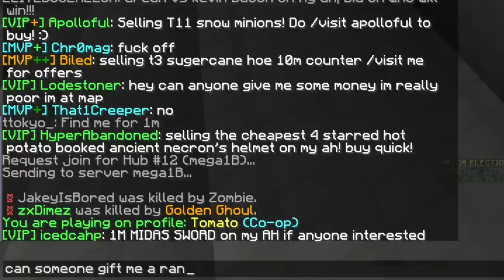POV: You're a Non (Hypixel Skyblock)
POV: You're a Non (Hypixel Skyblock) ➨ deotime

➨ Texture pack: RKY's 300k

Song(s)

CPU: AMD Ryzen 7 3700X 8-Core 3.6GHz
Motherboard: Gigabyte B450 AORUS PRO WIFI
Keyboard: Corsair K63 Compact Mechanical Gaming Keyboard — CHERRY® MX Red

Mouse: Glorious™ Model O

Monitors: None, I use my third eye (jk, dm on discord if you wanna know those lol)

Why are you reading thisthis Minecraft YouTube video was made on Hypixel. Hypixel is a server with lots of games, such as Bedwars, Skywars, and Minecraft's biggest MMORPG Hypixel Skyblock. Hypixel has has a lot of notable players, such as Dream, Technoblade, and Tommyinnit. Hypixel Skyblock is Hypixel's most popular game. Some of the popular items are the Hyperion, Necron armor, Storm armor, overflux, plasmaflux, the 50mMidas sword, the Aspect of the end, the Aspect of the dragons, the valkyrie, and many more. Some of the bad things on Skyblock are Duping, irl trading, and scamming. I hope you enjoyed these words which are all relevant to the video! Also, a new farming island was added which has the Golden Ball item, which no one owns and is one out of one (1/1). Rat pet is cool. Swavy, Timedeo, Fairy Soul Guide, Money Making Method, and other things are all part of the server, along with Refraction. Dungeons necron floor 7. Master mode is a thing as well. They recently nerfed the strength stat, making a lot of dungeons classes a lot worse such as Berserker and Archer. Mage, Healer, and Tank should be fine. God I keep adding so many keywords, this will be an entire bible soon. The hypixel admins have completely removed sword swapping and killed the bonemerangs. The giants sword is also dead now. The Astrea is still trash. This is a Hypixel Skyblock Tutorial, or a Hypixel Skyblock Dungeons Guide. please fix negative strength because of the Soul Eater enchant, and buff archer. nerfmage tho. I voided the Hyperion, so sad. I love Technoblade and Dream and Tommyinnit and 56ms (Swavy) and Thirtyvirus, not just because their names get views as meta tags. This video is not a Dungeons Guide, Money Making Method Guide, Hypixel Skyblock Guide, or anything of the sort. Recently, Hypixel released the SMPS, similar to the Dream SMP with members like Skeppy and Sapnap. This is long lol. Then 600 the next day. Then 700 the next day. What the freak! I AM AT 800 NOW GG! Also Hypixel Admins released an enderman slayer boss quest thing, and it is pretty difficult to kill which is why you would need an enderman slayer guide or tips and tricks on how to beat the new enderman slayer. The Juju bow is really good. I also like the warden helmet and Necron Armor. I recently got SCAMMED!!! They took my Strong Dragon Chestplate, I am in tears. At least they didn't take storm armor or superior armor. The crown of greed is bad. I crashed the NEW GAME MASTER RANK and got BANNED ON HYPIXEL! The anticheat Watchdog is broken. RATS. Floor. Catacombs. Badlion is not very good. I played dungeons not using the new Terminator bow, which is very op. Thirtyvirus does not like the god potion, he says it is not a good item. Personally, I am impartial. Recombobulators are cool though! Rend VS Soul Eater ultimate enchantments, which is better! I think Legion and Chimera are cool as well! Hypixel is currently down! Large DDOS attacks forced the server to close to resolve the issues. This video is NOT an auction flipping tutorial or Bazaar Flipping tutorial. It is not a money making method video either. The mini wither can bother some people if used in a certain way. Scammers are desperate in Hypixel Skyblock. The MELON HELMET is the NEW BEST HELMET IN HYPIXEL SKYBLOCK! SUB TO QUAGLET! idk what to add sorry. DREAM SMP TWITTER DREAM STANS MCYT MCTWT LOL! Undertaker01 is my favorite youtuber. I found out how to dye ANY armor in Hypixel Skyblock. This is kind of an Armor Dying tutorial. (not) REAL!!! I became egrill (girl). Foraging is a bad skill. Fishing too.